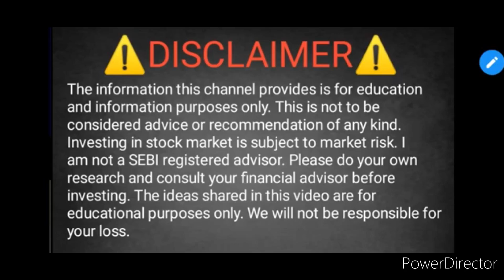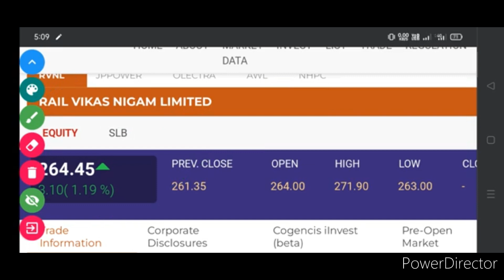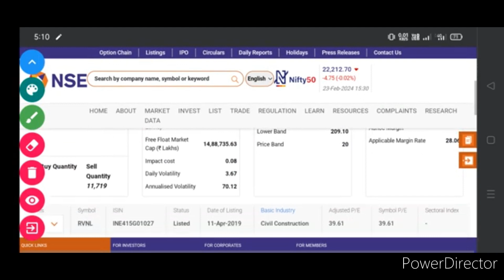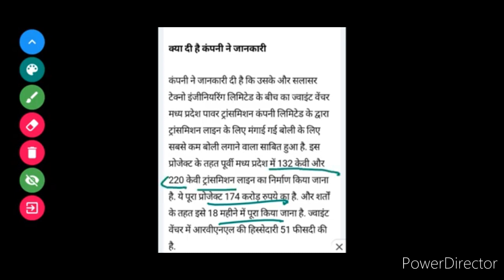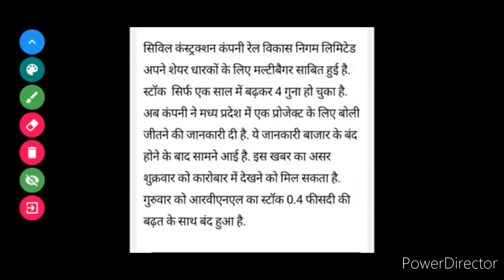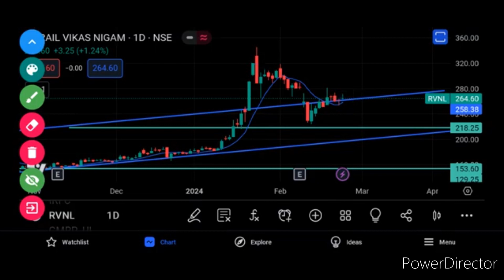RVNL share latest news today. RVNL share analysis. RVNL share price Target.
RVNL SHARE LATEST UPDATE TODAY
RVNL SHARE TOMORROW TARGET
RNVL SHARE ANALYSIS
RVNL SHARE BUYING LEVEL ANALYSIS
RVNL SHARE BUY OR NOT
RVNL SHARE BUYING LEVEL